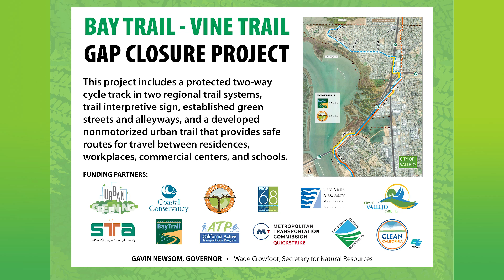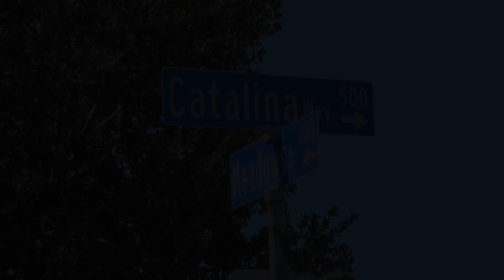Proposed Trails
Bay Trail - Vine Trail - Gap Closure Project
City of Vallejo